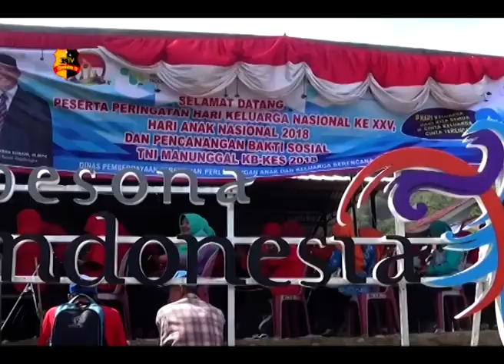TIGA PERINGATAN DILAKSANAKAN SECARA SEREMPAK DI KAB. MAJALENGKA